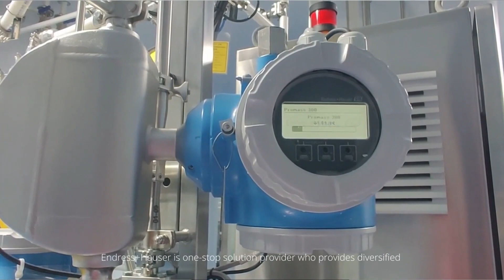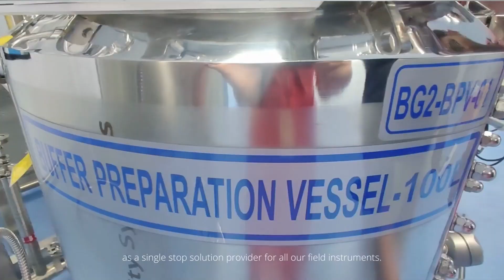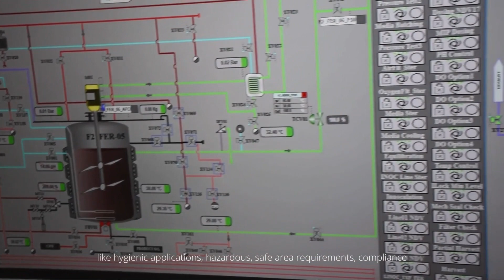Anthem Biosciences Pvt. Ltd | Customer Testimonial for Endress+Hauser India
Anthem Biosciences is a Contract Research and Innovation Service Provider (CRISP), with a built-up capacity to house over 1000 researchers and manufacture novel commercial drug actives, from its two sites in Bangalore, India. Over its short history, since commencing operations in 2007, the company has become a powerhouse for drug and new products development and manufacture, with equal emphasis on biological and chemistry-based products and services.

In this video, you will hear about Anthem Biosciences' experience with Endress+Hauser (India) Pvt. Ltd. for its projects.